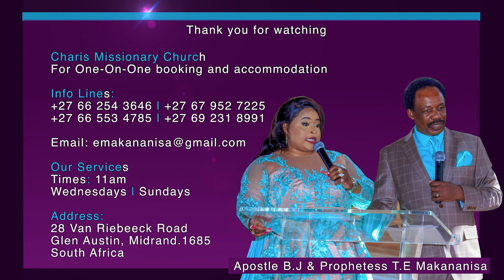l see Jesus ll Sunday Service with Apostle B.J & Prophetess T.E Makananisa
ATLANTA  Zoom Live Service
For Healing, Deliverance, Salvation and the Word of God, join  Apostle BJ  Makananisa every Saturday at 7pm Atlanta time.

Time : ATLANTA TIME 7PM  AMERICA & CANADA ONLY

Our Service Times: 11am - Wednesdays & Sundays
Address: 28 Van Riebeeck Road, Glen Austin, Midrand. 1685